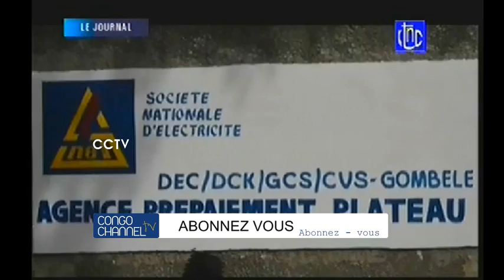🛑 Travaux 100 jours FATSHI Av. Saio esili bana KASAVUBU basepeli grave